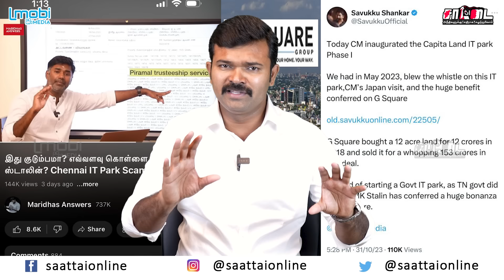ஐடி பார்க்கிற்கு நிலம் வாங்கியதில் 500 கோடி ஊழலா | சவுக்கு மாரிதாஸ் வீடியோவின் முழுமையான பின்னணி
கேபிடால் ஐடி பார்க் நிலம் வாங்கியதில் முறைகேடு நடந்ததாக சவுக்கு மாரிதாஸ் வெளியிட்ட வீடியோவின் பின்னணியை விளக்கும் காணொளி

கடன் தொல்லையில் இருந்து மீளுமா இலங்கை?!திராவிடம் என்பது வடமொழச்சொல மாடல் என்பது ஆங்கிலச்சொல் எழுத்தில் கூட இல்லாத தமிழ் எப்படி ஆட்சியில் இருக்கும